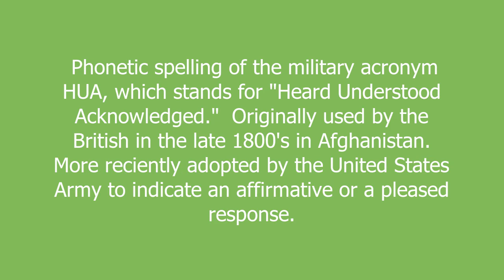hooah meaning and pronunciation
Phonetic spelling of the military acronym HUA, which stands for "Heard Understood Acknowledged."  Originally used by the British in the late 1800's in Afghanistan.  More reciently adopted by the United States Army to indicate an affirmative or a pleased response.

hooah definition by Urban Dictionary